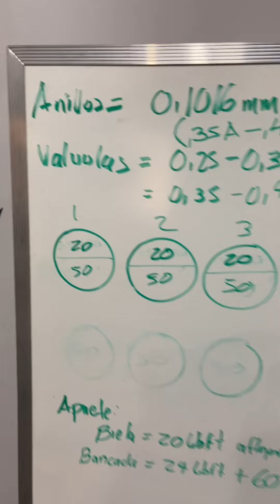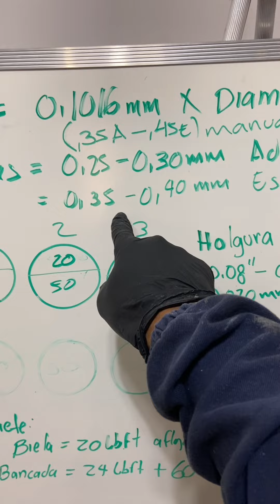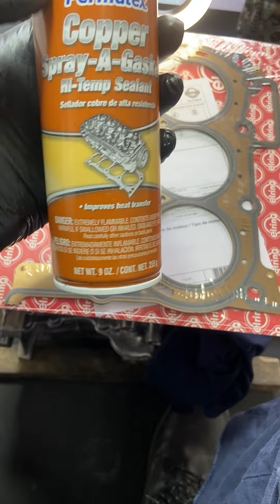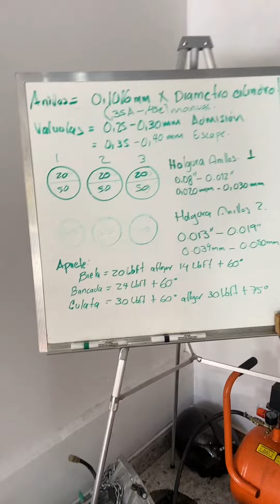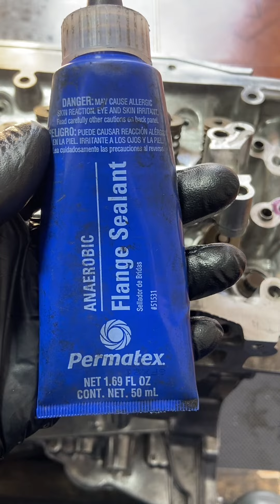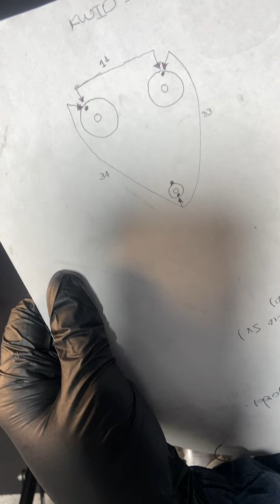RENAULT KWID CONSUME ACEITE (REPARACIÓN DE MOTOR) PARTE 2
En este video documento lo que fue el diagnostico y reparación del RENAULT KWID, por consecuencia de un alto consumo de aceite. todos los procedimientos acá mostrados hacen parte de mis practicas y experiencia como mecánico. Esta información debe verse con precaución entendiendo que es una guia y no un manual.